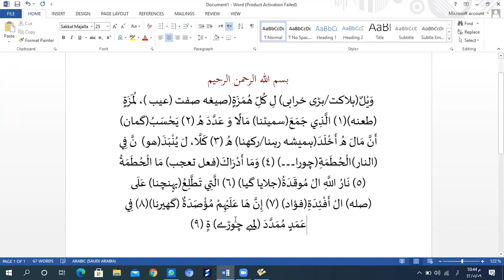Qur'an grammar, sura wayl, Tarjama .